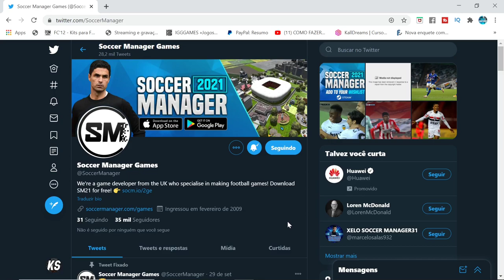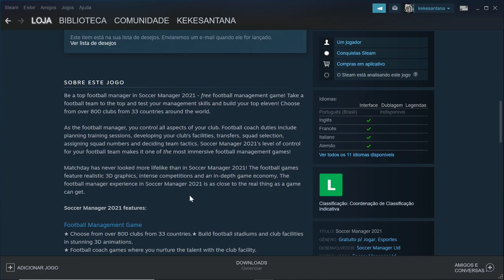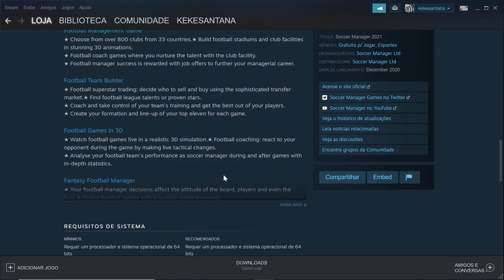SOCCER MANAGER 21 LANÇAMENTO OFICIAL NA STEAM !!!😱😱😱